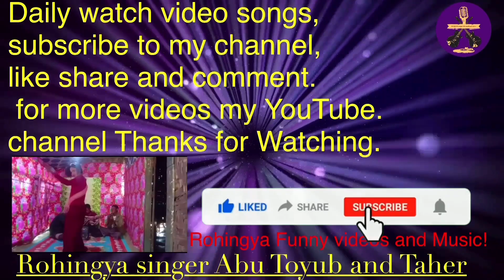Rohingya Singer Abu Toyub and Taher ‘Ossman and Futuni,April 28, 2021!!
Rohingya Singer Abu Toyub and Taher
‘Ossman and Futuni,April 28, 2021!!